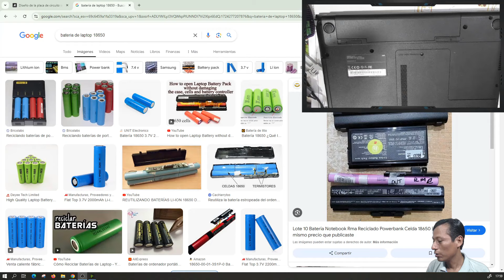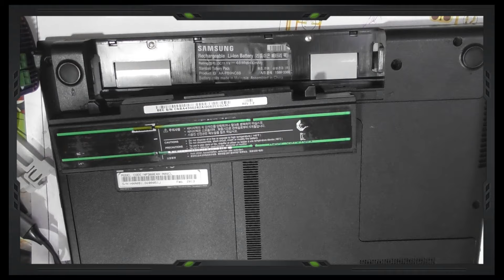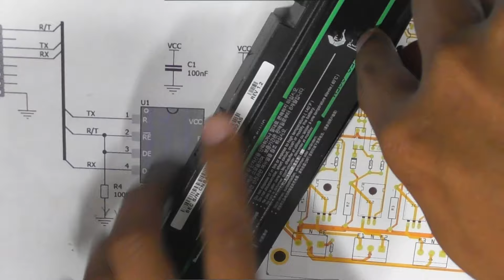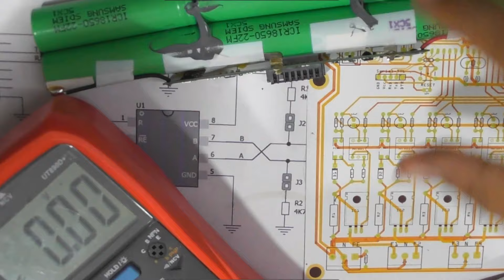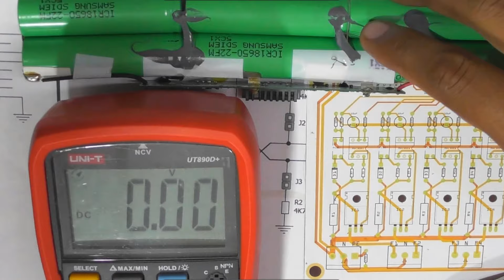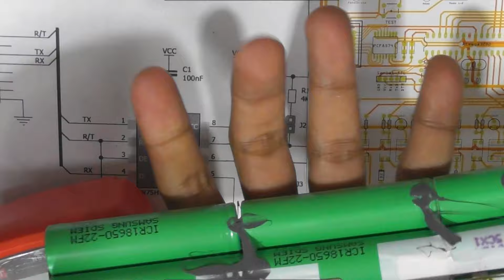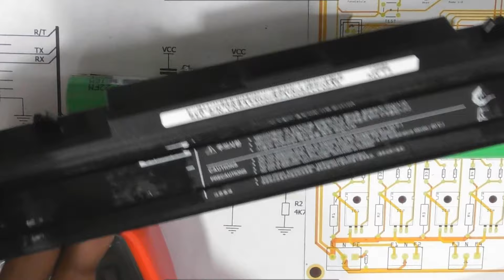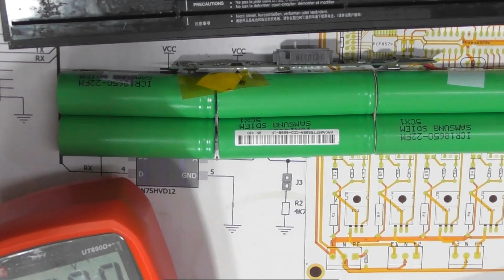⚡ Reciclando batería de portátil con celdas 18650 para sus proyectos electrónicos portables con BMS